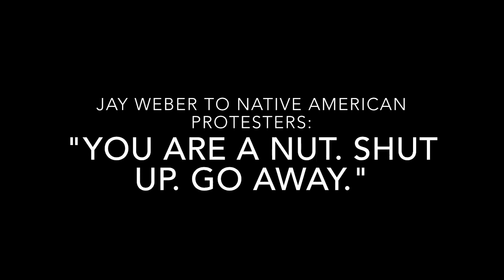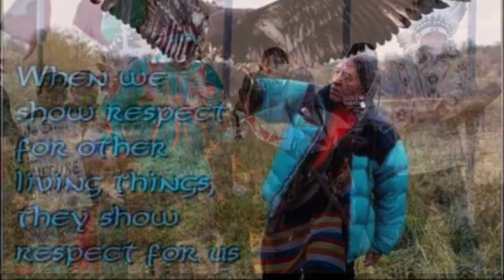Radio host to Native Americans: "Shut up & go away"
Jay Weber, WISN 1130, is just one of six extreme right-wing talkshow hosts in Wisconsin who spew hatred and lies everyday on our public airwaves. Radio-Active, a campaign out of the Citizen Action Organizing Cooperative, wants to stop that. Pledge your support to Radio-Active by becoming a member-owner of our Cooperative today